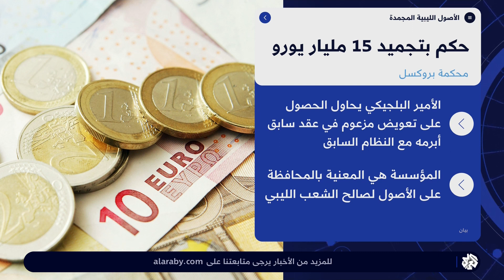المؤسسة الليبية للاستثمار ترفض تجميد أموال ليبية في بلجيكا.. إليكم التفاصيل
قال مراسل التلفزيون العربي بطرابلس إن  المؤسسة الليبية للاستثمار أكدت أن حكم محكمة استئناف بروكسل صدر في استئناف مقدم من المؤسسة ضمن الدعاوى القضائية أمام القضاء البلجيكي لمواجهة محاولات الأمير البلجيكي "لوران" للوصول لأموالها لدى بنك يوروكلير المجمدة بموجب قرار مجلس الأمن الدولي، وأشار إلى أن المؤسسة الليبية أوضحت أن هذا الحكم لم يقرر أي إجراءات جديدة وإنما رفض طلبات المؤسسة، موضحة أنها لاحظت قبل صدور الحكم بأيام تصريحات للأمير لوران يفيد فيها بقرب صدور حكم "مفاجئ" في النزاع القائم مع المؤسسة الليبية للاستثمار يتعلق بـ15 مليار يورو.